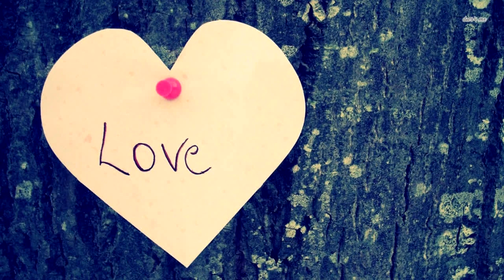Пёс настойчиво потянул хозяйку к яме, то что там нашли трогает до слёз!